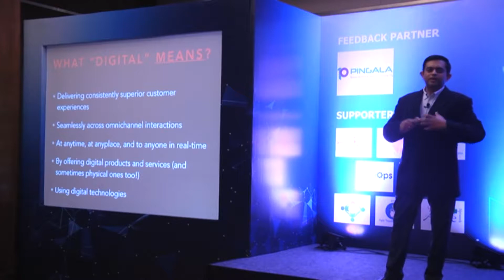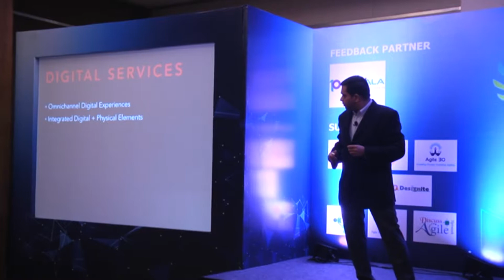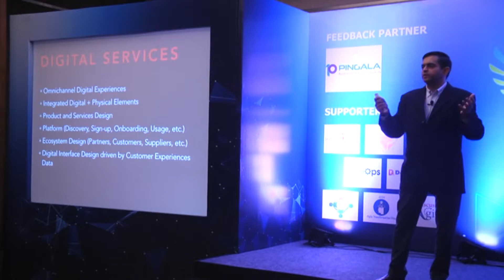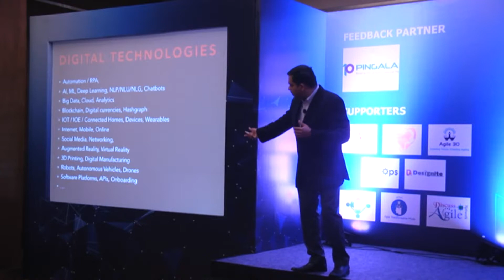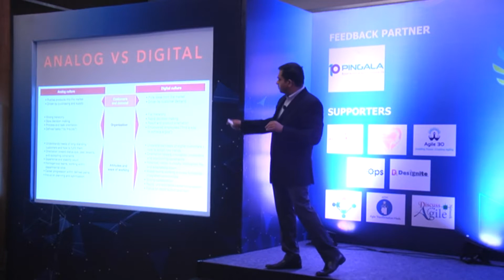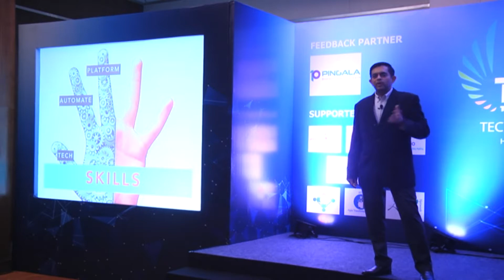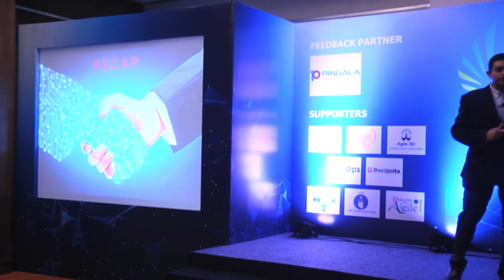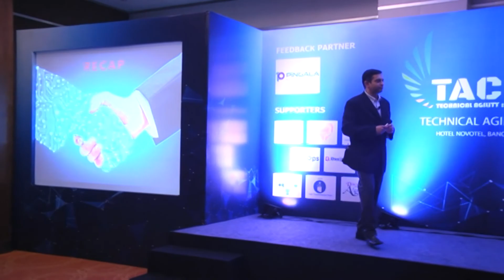"Culture in a Digital Org" by Tathagat Varma - First Keynote Session at TAC2018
It's well said any agile conference without the talk of TV seems to be an incomplete one. Well TAC2018 - World's first Technical Agility Conference was definitely one of the best platform created to meet, greet, learn and share with the experts and from the experts. Tathagat Varma started the day with a wonderful enlightening talk discussing about Culture in a Digital Organization. Let's go through the video to find out what TV has to say..
PART 2